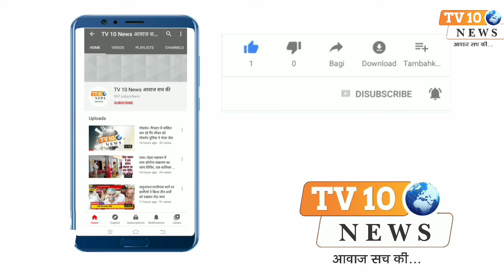प्रधानमंत्री के जन्मदिन पर ऊर्जा मंत्री ने किया रक्तदान